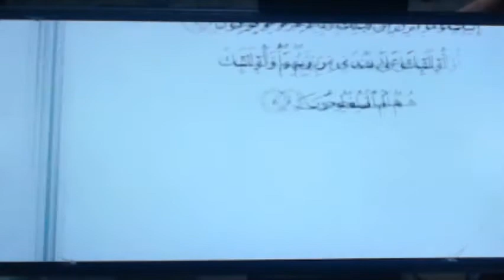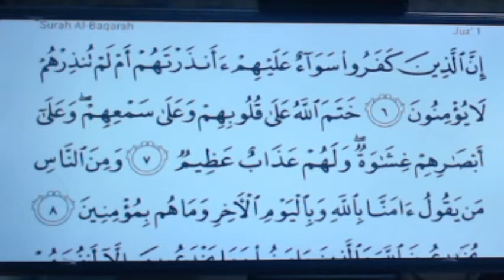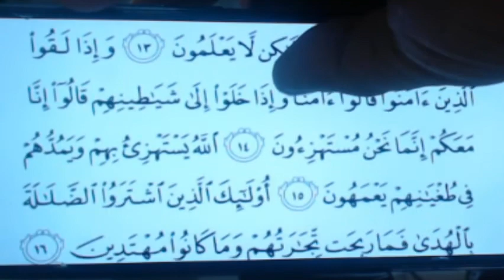Al-Qur'an Recitation (Al Baqarah Ayat 1-6)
Al-Qur'an recitation Surah Al Baqarah (ayat 1-16). Please correct me on the recitation related to Tajwid, pronounciation (makhraj) and etc. I'm still in the learning process